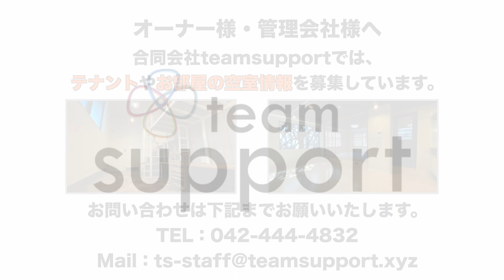【内見動画】東京都杉並区 1LDK 高級賃貸マンションをご紹介します！｜東京｜賃貸｜マンション｜オートロック｜南向き｜レジディア笹塚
様々な物件を動画でご紹介していきます！

【募集物件・紹介用動画の制作代行承ります】